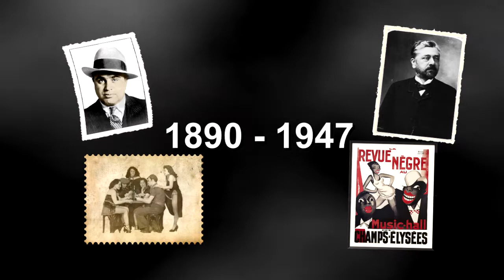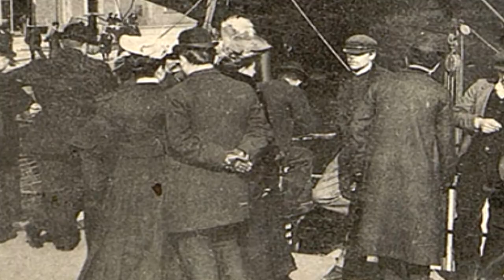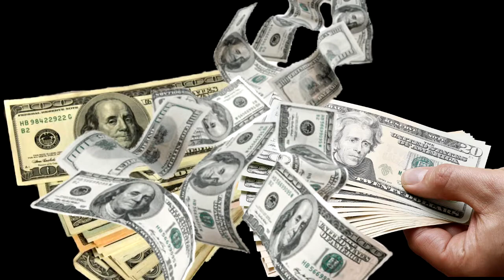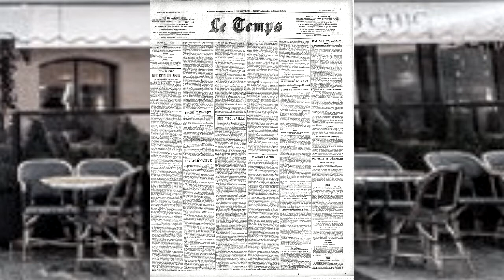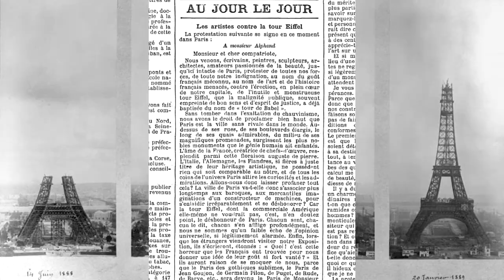L'arnaque du 20 ème siècle, la vente de la Tour Eiffel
Victor Lustig arnaqueur infatigable, il plume un banquier, tente d'escroquer Al Capone, soudoie un shérif. quarante sept filouteries la quarante huitième lui sera fatale.